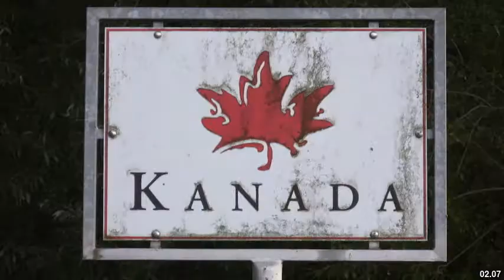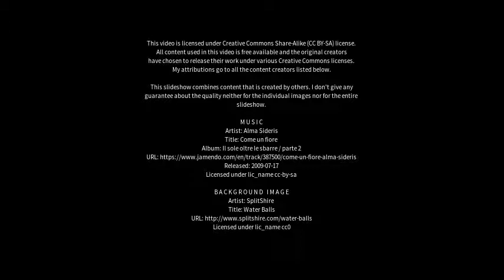Best places to visit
Best places to visit - Münchenbernsdorf (Germany) Best places to visit - Slideshows from all over the world - City trips, nature pictures, etc.